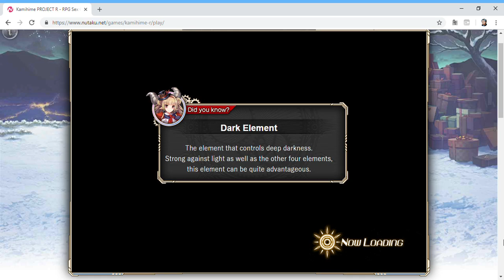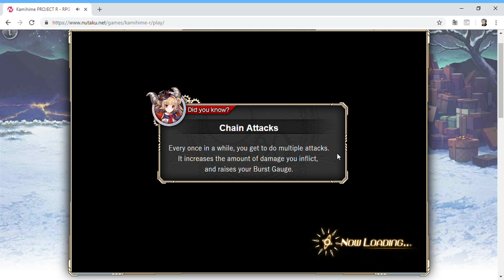Kamihime PROJECT R - Fire Accessory Quest Rank 5 (No Deaths)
I've never had an AQ5 run go this great... I think I've got the hang of this well. That's also the best friend Managarmr I've seen yet.